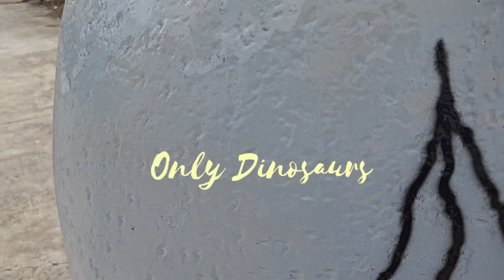Fiberglass Dinosaur Eggshell Prop For Park | Dinosaur props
Bring prehistoric excitement to your park with our Fiberglass Dinosaur Eggshell Prop. Perfectly designed to capture the imagination of visitors of all ages, this durable and realistic prop adds a touch of ancient wonder to any outdoor setting. Made from high-quality fiberglass, it withstands all weather conditions, ensuring long-lasting enjoyment. Whether used as a photo opportunity spot, educational exhibit, or themed decor, this dinosaur eggshell prop is a must-have for any park aiming to offer a unique and memorable experience.